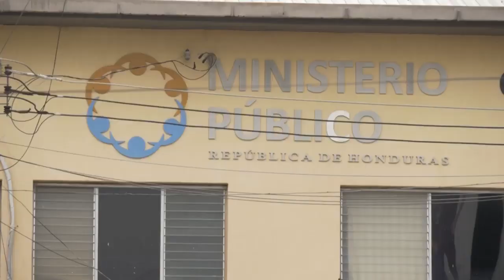At Least 18 Prisoners Dead In Clash At Honduras Jail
December 22, 2019 - At least 18 inmates died and 16 were injured in overnight clashes between prisoners in Honduras after fighting erupted at a jail in the northern port town of Tela, prison officials said Saturday.